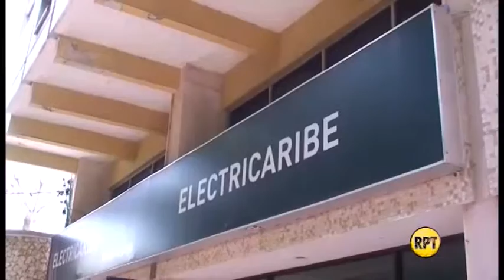Los compromisos de Electricaribe